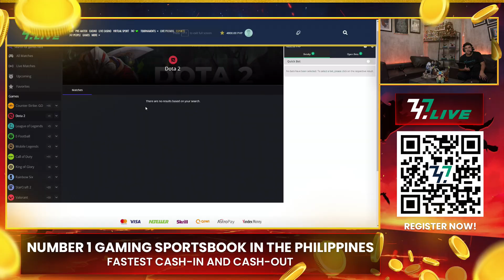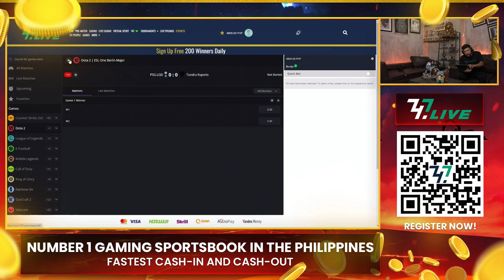Full Game: 9 Pandas vs Shopify Rebellion Game 2 (BO3) | ESL One Berlin Major 2023 - Playoffs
May 01, 2023 Game 2 between 9 Pandas and Shopify Rebellion at the ESL One Berlin Major 2023 Playoffs Upper Bracket Quarter Finals